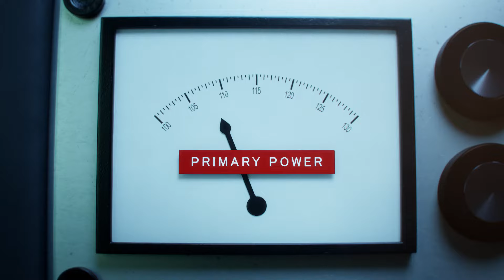PLAYMOBIL | Back to the future | Trailer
Roads, where we’re going, we don’t need... roads! #'Playmobil goes back to the future!
Doc has just converted a DeLorean into a time machine and before Marty knows it, he travels through time in a sports car and lands in the middle of the 50s. Here he meets his young parents and runs the risk of upsetting not only his future but the entire space-time continuum. The big question is also how does he get back into the future?
Get in and travel through time with Marty in the DeLorean and experience fantastic adventures.
The iconic DeLorean features folding wheels for hover mode, doors which open upwards, an illuminated flux capacitor inside and illuminated exterior.